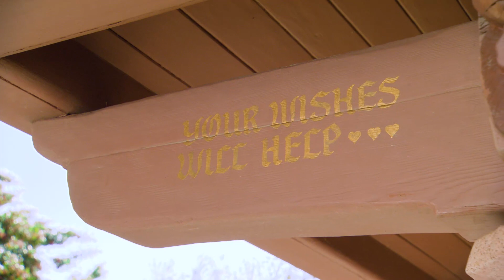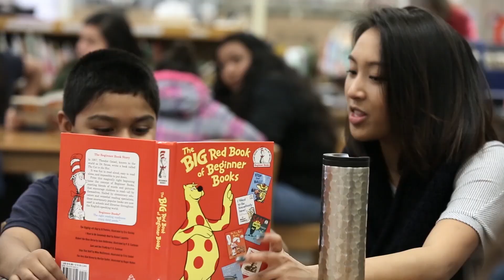Disneyland Resort Continues Walt Disney's Legacy of Giving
For more than 60 years, the Disneyland Resort has strengthened our community by giving children hope, inspiring others to make a difference and enriching the city we call home. In this video, Disney Ambassadors Alexa Garcia and Mikey Trujillo highlight the top ways the Disneyland Resort gives back to the community.